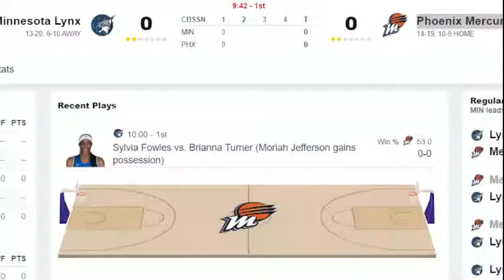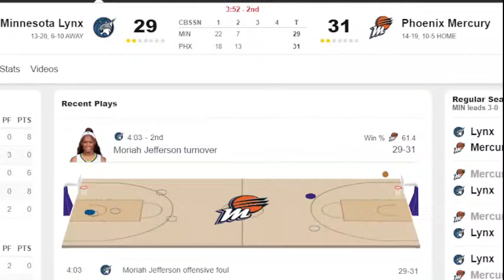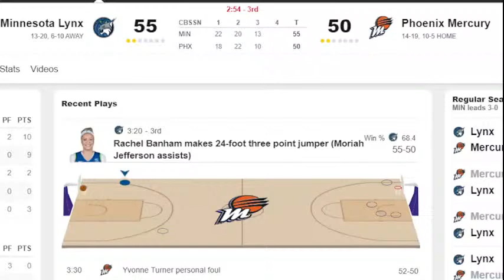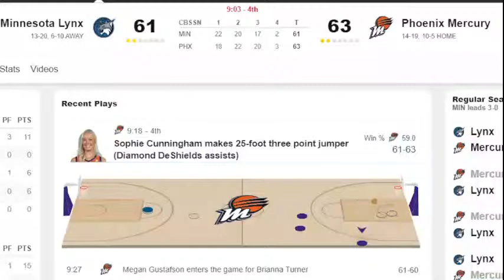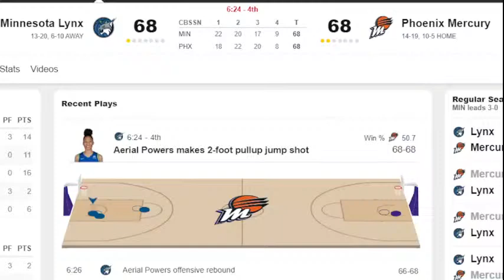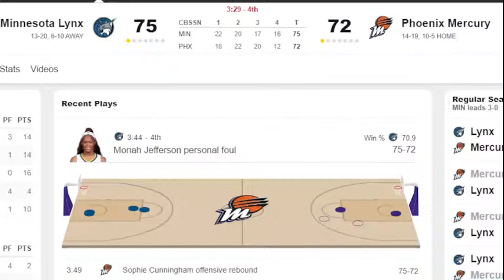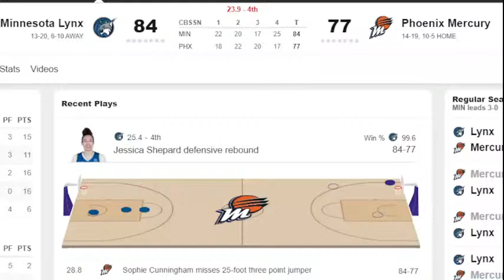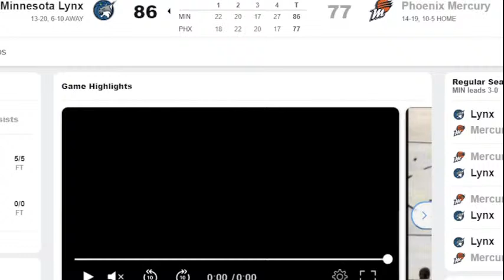Minnesota Lynx Vs Phoenix Mercury - WNBA Live Stream - Live Scoreboard Play by Play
Credits to: WNBA and ESPN

WNBA | live scoreboard
WNBA | basketball
WNBA | Seattle Storm Vs Chicago Sky
WNBA Regular Season 2022 | Today | August 9, 2022